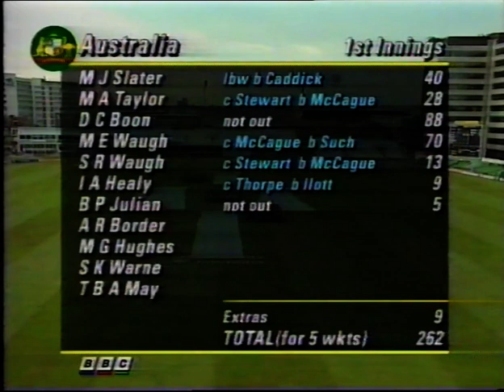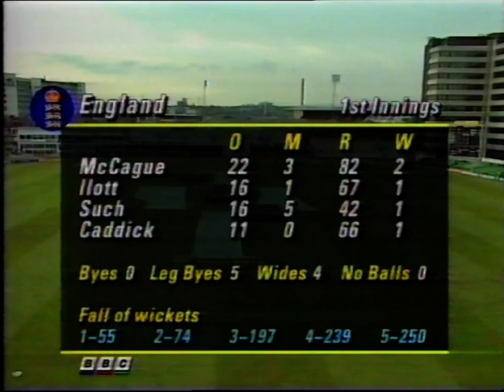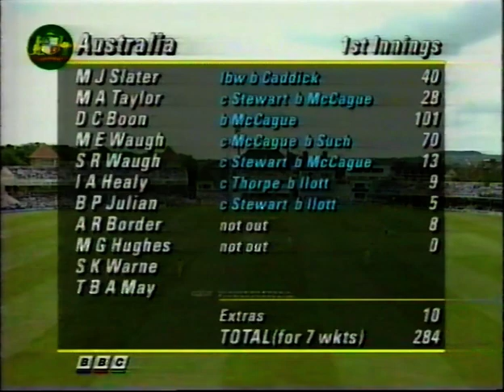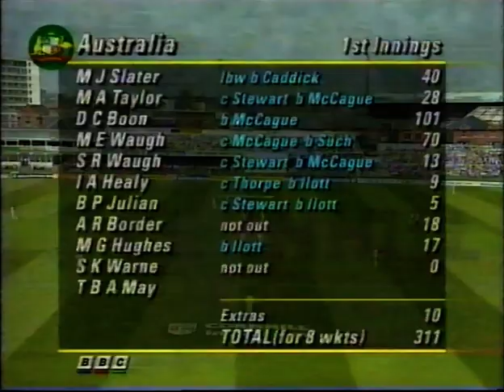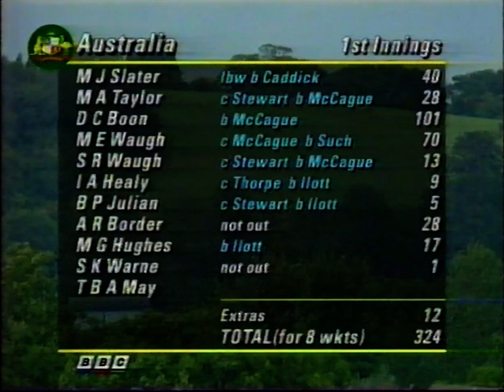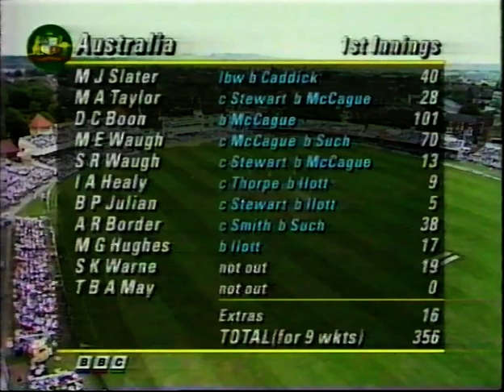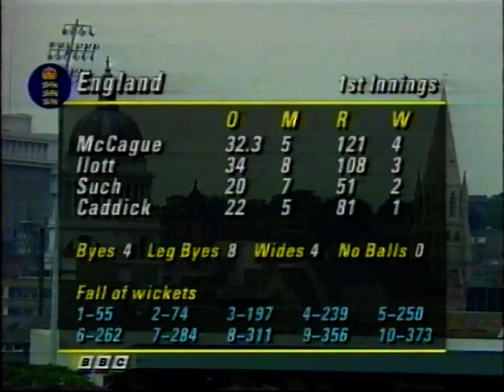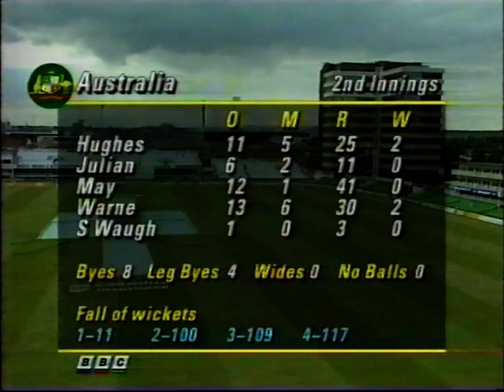ENGLAND v AUSTRALIA 3rd TEST MATCH DAY 3 TRENT BRIDGE JULY 3 1993 SHANE WARNE DAVID BOON ROBIN SMITH